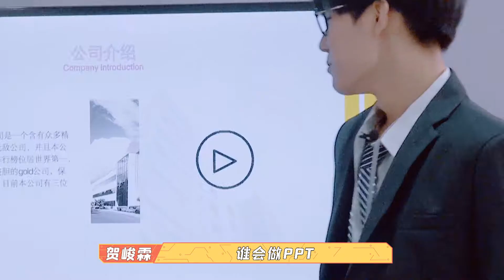TNT时代少年团 Teens On Fire 《少年ON FIRE》Ep.05 Trailer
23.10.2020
"Teens ON FIRE"  episode 05 preview ️️️🎦
3VS4 challenge is coming, "TNT brand" homemade PPT is online ✌️
At 10 o'clock tomorrow morning, the stage will continue~